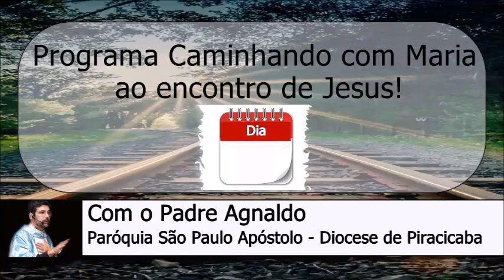06 de Fevereiro - Programa Caminhando com Maria ao Encontro de Jesus